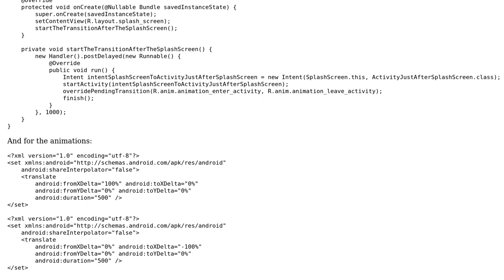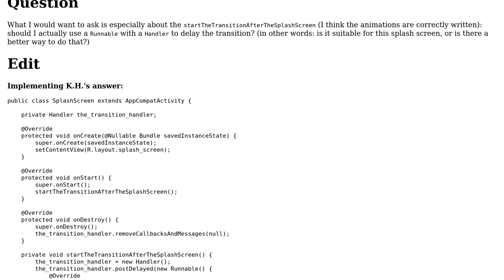Starting an activity after 1000ms from a splash screen with Runnable and Handler().postDelayed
Code Review: Starting an activity after 1000ms from a splash screen with Runnable and Handler().postDelayed

With thanks & praise to God, and with thanks to the many people who have made this project possible! You are responsible for your own actions.